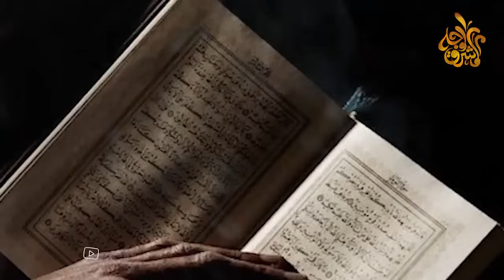علامات غريبة في السماء إن رأيتها فتأكد أنها ليلة القدر ! اخبرنا بها النبىﷺ علامات ليلة القدر الصحيحة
ليلة القدر هى افضل من الف شهر تنزل فيها الملائكة وهى ليلة فيها الدعوات مستجابة فلا يوجد ستار لدعوتك وصَفَها الله بأنها ليلةٌ مبارَكة ، وشرَّفها على سائر اللَّيالي، وأخبر الرسولُ - صلَّى الله عليه وسلَّم - أنَّ قيامها سببٌ لِمَغفرة ذنوب العبد؛وتعتبر لية القدر اخفى الله لنا ميعادها فلن يوضح دليل من القران عليها.
＃ هاشتاج
لماذا اخفي الله موعد ليله القدر ؟ ولماذا يختلف موعد ليلة القدر في كل عام ؟ ستبكى عندما تعلم
لماذا يختلف موعد ليلة القدر في كل عام ؟ ولماذا أخفاها الله عنا ؟ سبحان الله
علامات غريبة اذا ظهرت في السماء فتأكد أنها ليلة القدر! اخبرنا بها الرسول ﷺ علامات ليلة القدر الصحيحة
ما هو فضل ليلة القدر؟ ماذا ينبغي ان نفعل في ليلة القدر؟ اخبرنا عنها الرسول ﷺ ..!!
هل تعلم ما هو فضل صلاة قيام الليل؟ كيفية صلاتها؟ وكم عدد ركعاته؟ وافضل وقت لها؟ وماهى ثوابها ؟ ستبكي
متى تكون ليلة القدر؟ وما هي علاماتها وأوصافها ؟ اخبرنا بها الرسول ﷺ علامات ليلة القدر الصحيحة
اقوي علامه اذا ظهرت فتأكد بانك في ليله القدر ؟ اخبرنا عنها الرسول ﷺ ...!
هذه العلامة اذا رأيتها فعلم أنك في ليلة القدر - تظهر بعد صلاة التراويح وعند طلوع الشمس
ما معنى ليلة القدر :ــ الشيخ صالح المغامسي
قصة فتاة حياتها تغيرت بسبب دعائها في ليلة القدر - فن الحياة
علامات إذا رأيتها فاعلم أنك قد أدركت ليلة القدر.. علامات ليلة القدر في رمضان !
هذه هي علامة ليلة القدر المباركة تعرف عليها
علامات ليلة القدر |اذا رايت احداها فاعلم انك فى ليلة القدر
علامات إذا رأيتها فاعلم أنك قد أدركت ليلة القدر؟... | علامات ليلة القدر الصحيحة
دعاء يوم الثلاثاء 22 رمضان. دعاء ليلة القدر. ادعية ليلة القدر المستجابة. دعاء العشر الاواخر من رمضان
إزاي تاخد أجر ليلة القدر ١٠٠% مهما كان حالك ومهما كنت مشغول | أمير منير
هذه العلامة اذا رأيتها فعلم أنك في ليلة القدر..! علامات ليلة القدر الصحيحة
لماذا اخفى الله ليلة القدر عن المسلمين ؟ وماذا يحدث فيها تهتز له السماء ؟ وما هى علامات ليلة القدر
ليلة القدر والدعاء - الشيخ صالح المغامسي
ليلة القدر التي تساوي حياتك بالكامل.. ستصعق إن لم تكن تعلم ذلك
5 معجزات و عجائب كونية في ليلة القدر ... منها في البحر والبر والسماء
دعاء ليلة القدر 23 رمضان المستجاب. ادعية ليلة القدر لجلب الرزق والفرج دعاء العشر الاواخر من رمضان
مدرسة رمضان (23) | ‏ليلة القدر فضلها ووقتها وعلاماتها
دعاء ليلة القدر .. دعاء لا يرد قائله, لا تحرم نفسك من اجره!
شمس ليلة القدر يوم [21 رمضان 1442] تحري ليلة القدر 2021 || شاهد شمس صبيحة ليلة القدر 2021
علامات غريبة اذا ظهرت في السماء فتأكد أنها ليلة القدر الصحيحة التي اخبرنا بها النبي ﷺ | بدر المشاري